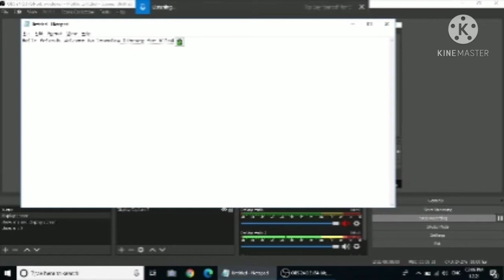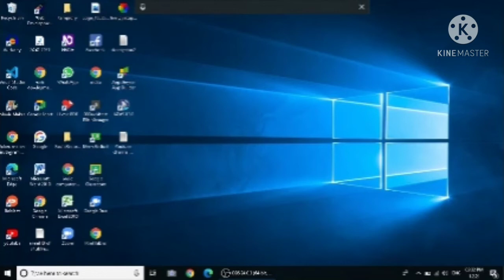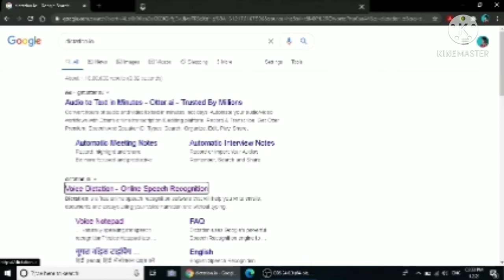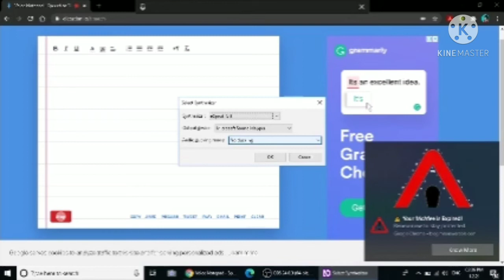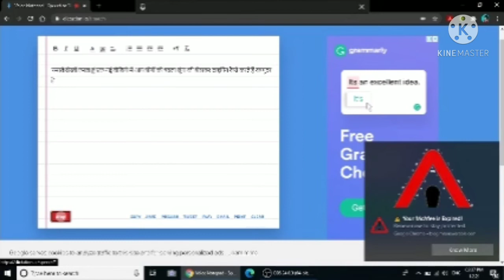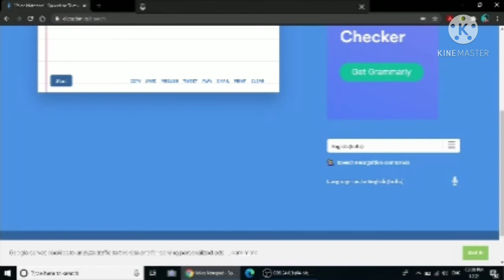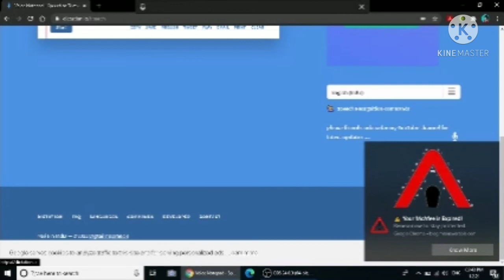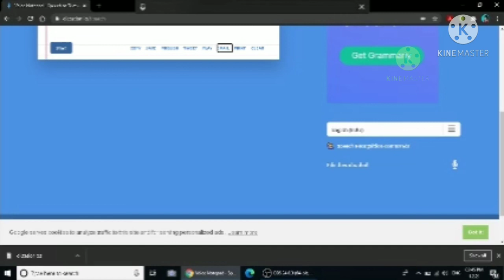How to type text with your voice in computer in hindi with screen reader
Hi friends, Today I will tell you that how to type with your voice in computer laptop/desktop. I request to all to watch this video untill the end and if  you will like this video then please press the like button and share this video to your friends and family.